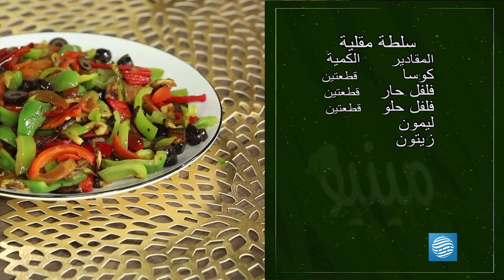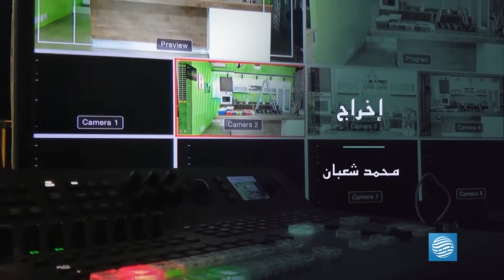مينيو مع الشيف دليلا والفنان أحمد كعيب - الحلقة 1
أطباق اليوم في مينيو:
- شوربة الخضار
- لفائف الباذنجان
- سلطة مقلية
- بطاطا بلكوشة